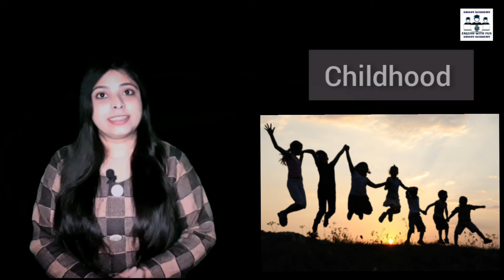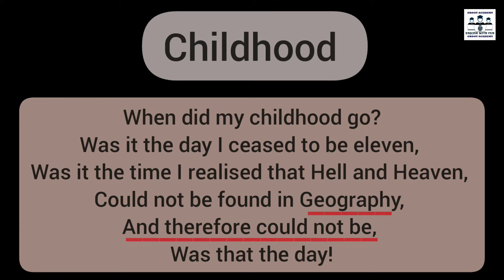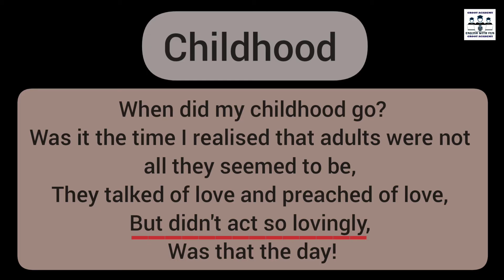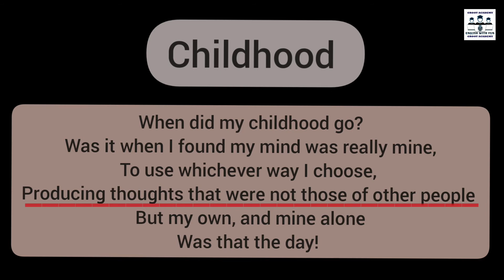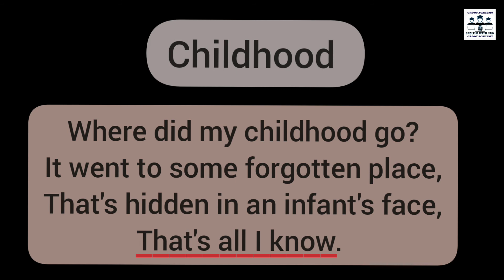Childhood by Markus Natten | Hindi explanation by Namratha Dagora.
Hey guys! 👋
This is a video about a poem from the book Hornbill for class eleventh. The poem has been composed by Markus Natten. This poem is a sort of monologue,  where the poet talks to himself regarding his gone childhood.

Thanks,
Devender sir and Namratha Dagora ( UGC NET qualified in English (twice).